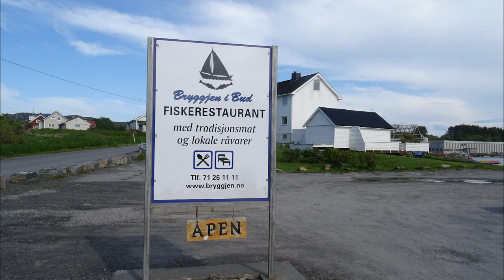Bud, Norway & Ergan Coastal Fort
During World War II large parts of the Norwegian coast was occupied, and Bud was one of these communities under siege from 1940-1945. Along the stretch Bud-Kristiansund there are several historical war memorials marked with information boards.